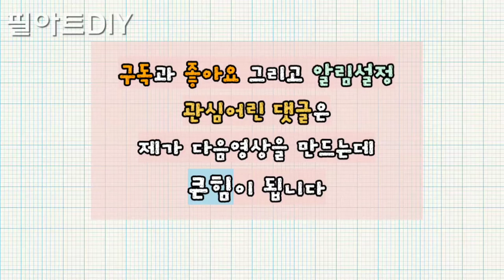《라탄공예》아이스크림 조명 만들기, 노하우,인테리어 장식소품, how to, 라탄클래스, Rattan class, diy, craft,라탄수업, 라탄특강, 라탄초보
작은 악세사리함으로
미니조명으로
때로는 수납함으로
다양하게 활용할수있어요

오늘도 제가 쉽게
알려드릴게요~^0^

다음 영상을 빠르게 받아보실 수 있습니다

그리고 관심 어린 댓글과 응원은
제가 다음 영상을  만드는데

■ 《필아트DIY》공예관련 더 많은 소통과 정보 ■